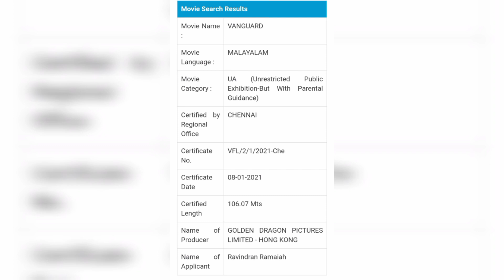vanguard movie coming on zee keralam in malayalam version!